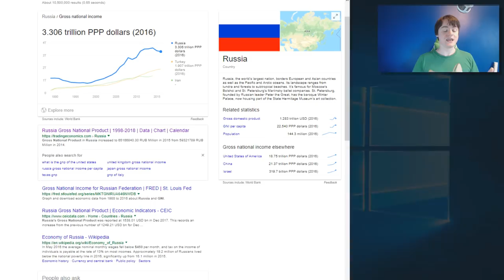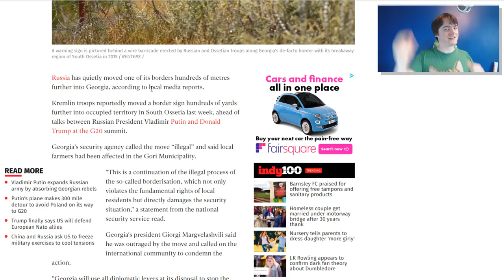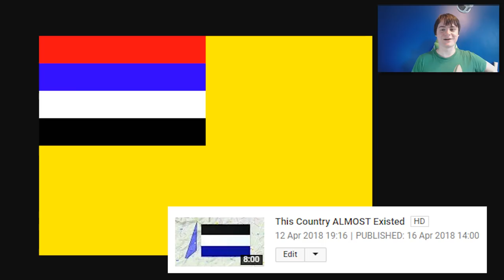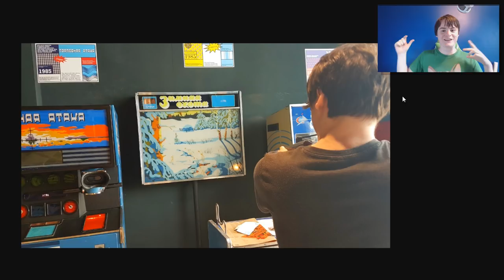Russia: Winner Of All Border Disputes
Whether you agree or disagree with the how (and everyone feels pretty strongly) It's important to acknowledge how well Russia does in keeping/growing their territory

- Support every/any channel you watch